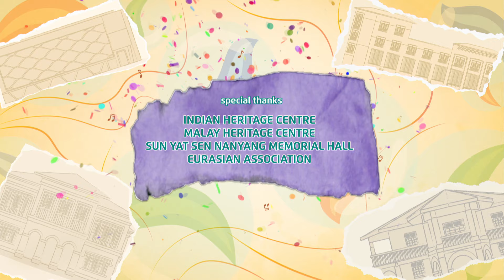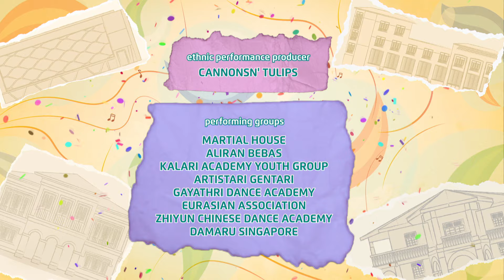Let's Embrace - Celebrating Harmony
A celebration of racial harmony in Singapore 2024, enjoy performances by Taufik Batisah, Suthasini, Elvin Ng, and Daryl Ann for a truly special event. A cultural extravaganza hosted by Mediacorp's radio DJs Kather from Oli and Catherine Robert from Class95. Presented with Sun Yat Sen Nanyang Memorial Hall, Indian Heritage Centre, Malay Heritage Centre and Eurasian Association, be dazzled by a vibrant showcase of diverse performances!